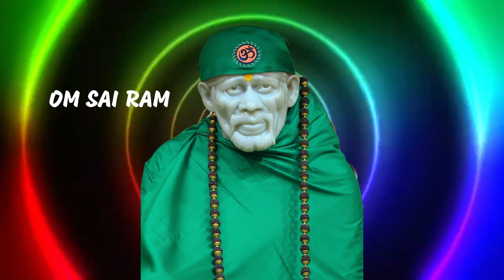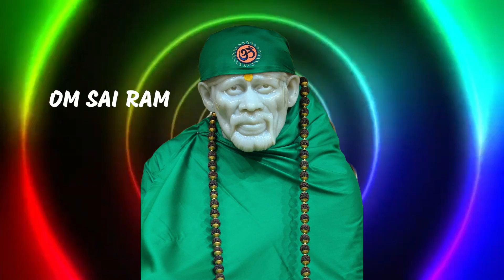🔥🔥உன் நீண்ட நாள் வேண்டுதல் நிறைவேறும் 🔥🔥 | shirdi saibaba advice tamil| sai motivational speech